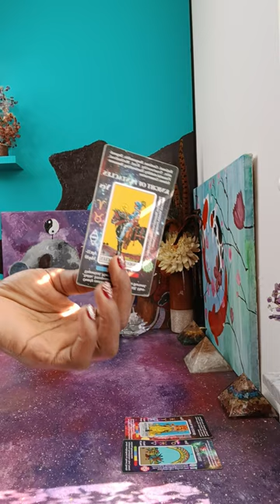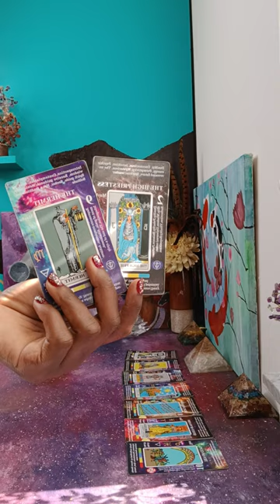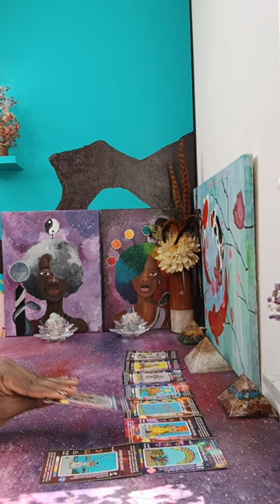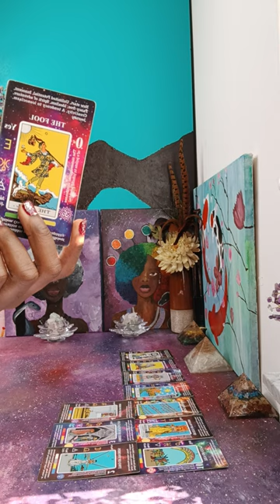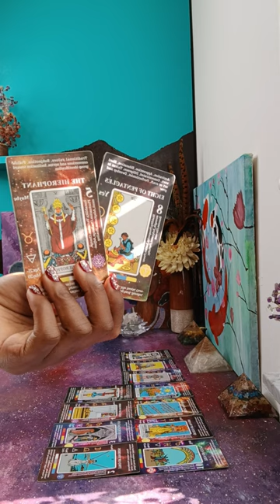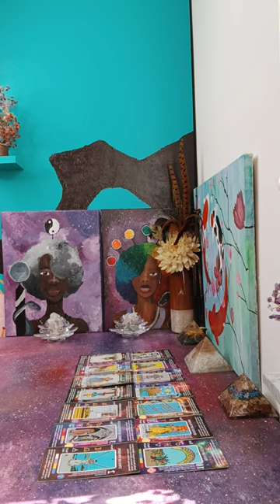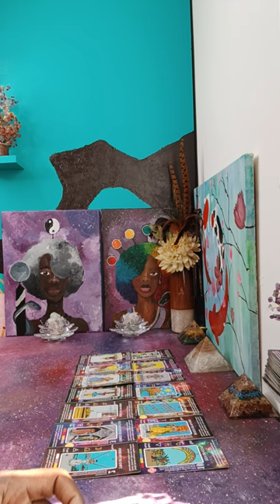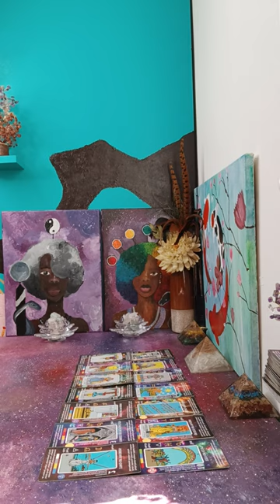This man is leaving a relationship & a community is seeing a woman for who she really really is